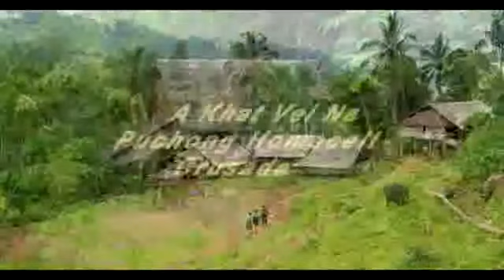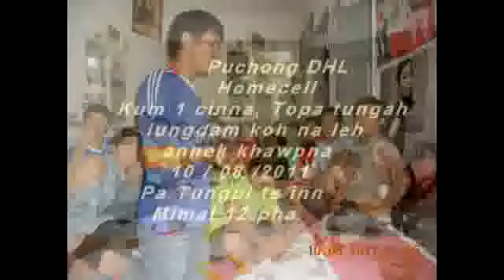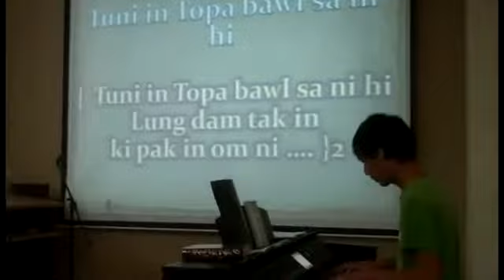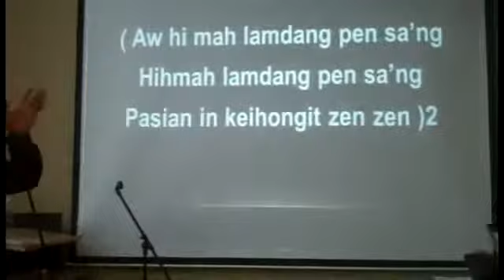Puchong DHL HOME Cell Cialpi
note:
permission
Nungaih phalna